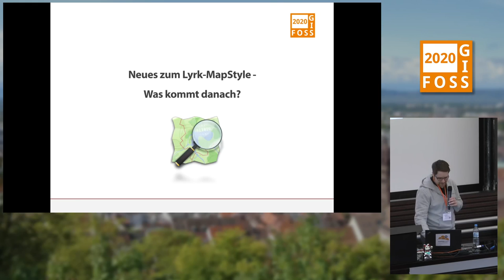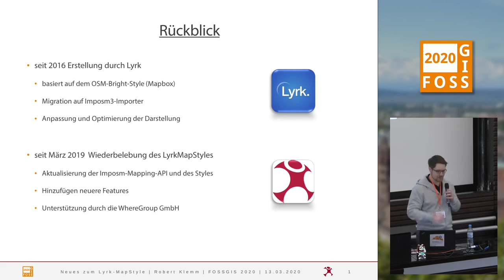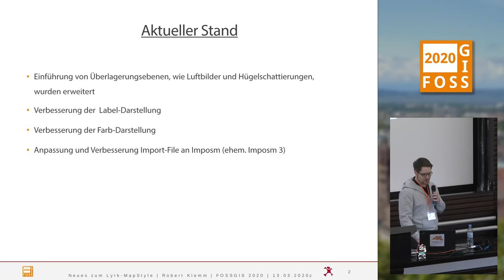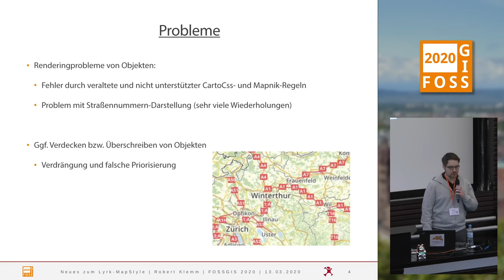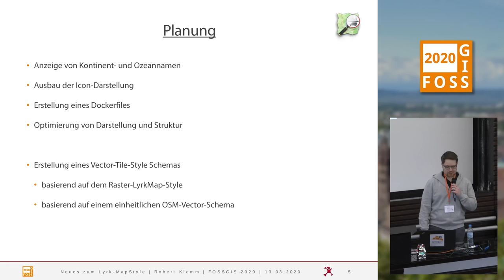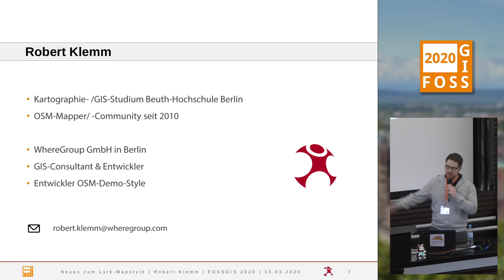2020 - Neues zum Lyrk-Mapstyle; Was kommt danach?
Kurze Übersicht welche Erneuerungen im Lyrk-Mapstyle-Projekt dazugekommen sind. Welche nächsten Schritte im OpenSource-Projekt in geplant sind.

Der [Lyrk-Mapstyle] ist ein OpenStreetMap-Kartenstyle, der auf dem OSM-Bright Style aufsetzt. Seit 2016 wurde das Projekt gestartet, wurde in den letzten Jahren in neuer Version veröffentlicht.

Ich erkläre kurz welche Erneuerungen im letzten Release durchgeführt wurden und welche Herausforderungen in der Zukunft auf das Projekt warten.

Robert Klemm